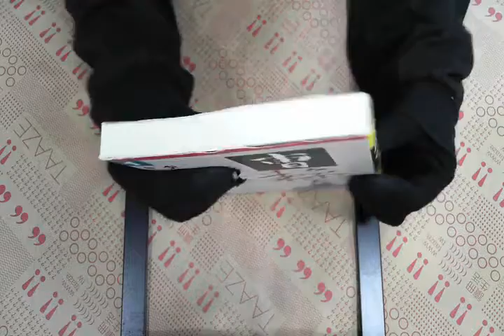TAAZE｜曹操大傳（一）：輕狂年少之卷 二手書書況 9579175659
TAAZE｜讀冊生活網路書店「曹操大傳（一）：輕狂年少之卷」，找二手書請至